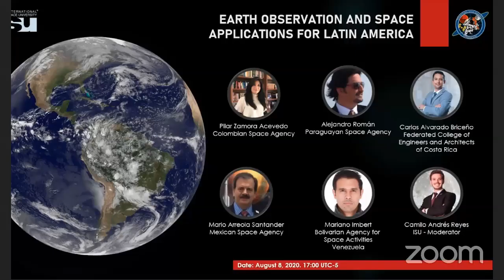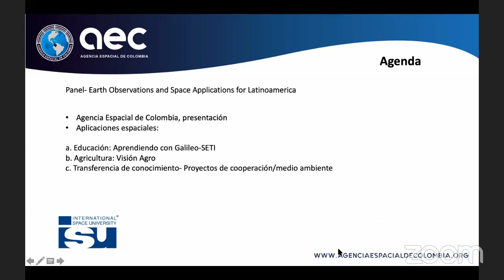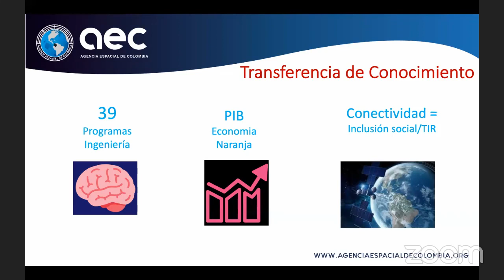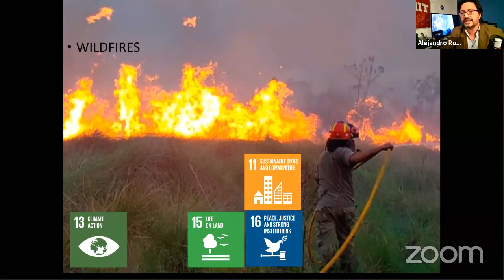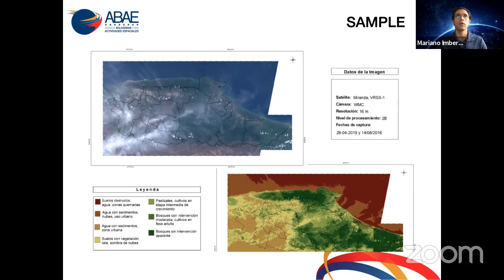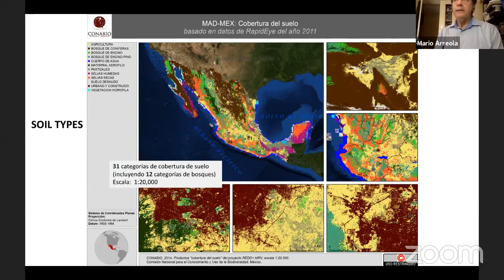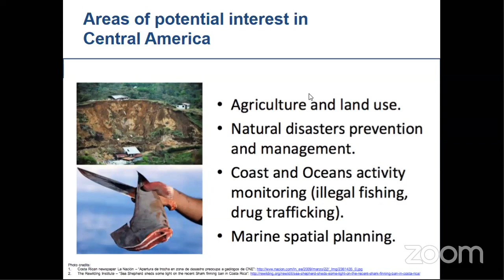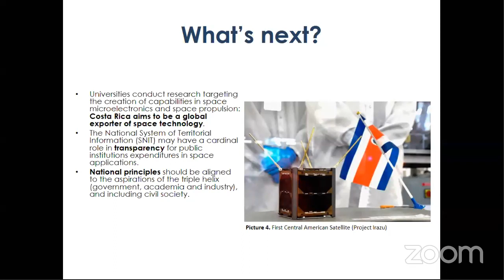Earth Observations and Space Applications for Latin America